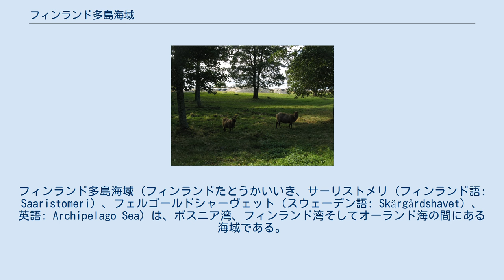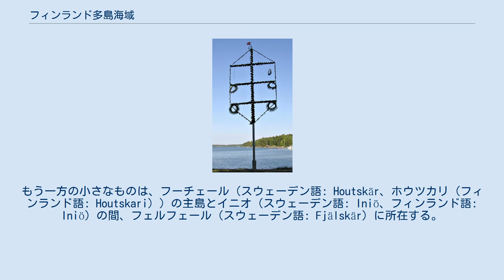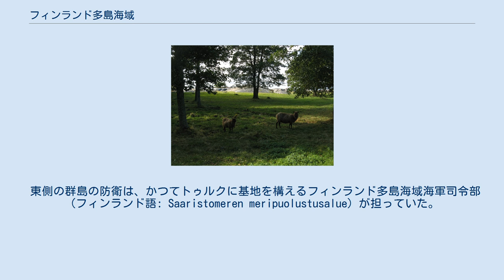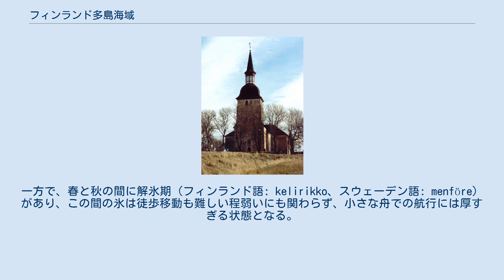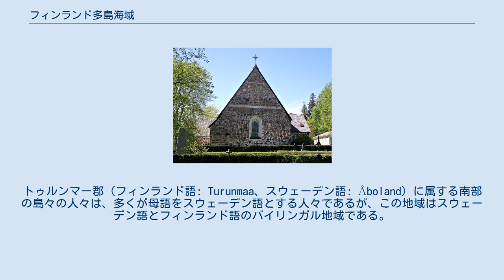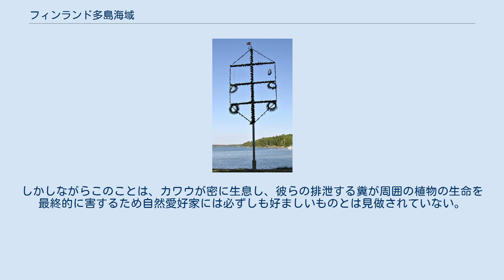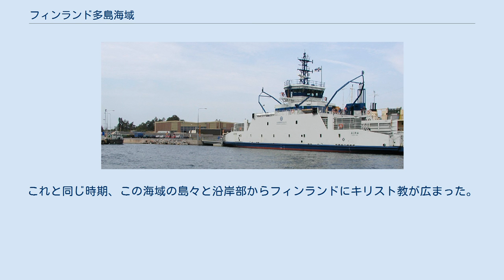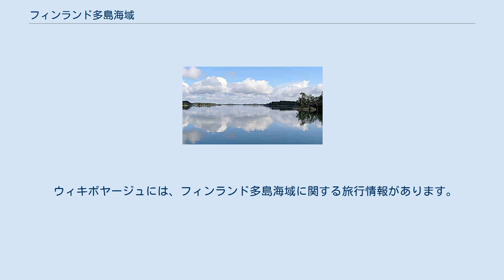フィンランド多島海域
フィンランド多島海域（フィンランドたとうかいいき、サーリストメリ（フィンランド語: Saaristomeri）、フェルゴールドシャーヴェット（スウェーデン語: Skärgårdshavet）、英語: Archipelago Sea）は、ボスニア湾、フィンランド湾そしてオーランド海の間にある海域である。
フィンランド領海に含まれる。
いくつかの定義では、島の数においては世界で最多の多島海であるとされるが、多くの島々は非常に小さく密集している。
フィンランド語やスウェーデン語を初め、英語などでも「多島海」や「群島海」を意味する名詞がこの海域を示す固有名詞として使用される。
 海域内で大きな島は有人島であり、フェリーや橋で接続されている。
海域の西側に位置するオーランド諸島は、この海域で最も大きな島を持つ諸島であり、フィンランド領であるが自治領として多くの権限を有している。
残りの島のほとんどは南西スオミ県に属している。
フィンランド多島海域は観光地としても著名である。
 フィンランド多島海域は大雑把に言って、マリエハムン（オーランド諸島）、ウーシカウプンキ（南西スオミ県）、ハンコ（ウーシマー県）を頂点とした三角形の海域の事を言う。
この海域の群島は内と外の群島に分けることが出来、特に外群島の方が小さく無人の島が多い。
この海域の面積は、8,300平方キロメートル (3,205平方マイル)であり、その内、2,000平方キロメートル (772平方マイル)が陸地である。
 この海域には非常に多くの島々が浮かんでいる。
正確な数字は「島」の定義に依存するため、はっきりとしない。
この海域には多彩な大きさの陸地が存在し、海から頭を出した岩から複数の小村や町を持つ大きなものまである。
この海域内で、かつオーランド諸島と南西スオミ県内に所在する島の内、1km2以上の島々は257であり、これ以外に0.5haを超える陸地を持つ島々の数は約17,700になる。
もし人が住むことが不可能な岩や岩礁を含めた場合、50,000程度になるものと見積もられる。
他の海域の島の数と比較すると、北極諸島（カナダ）で36,563、インドネシア海軍海洋観測局によればインドネシア全体で17,508、フィリピンが7,107である。
 この島々の始まりは、最後の氷河時代の後に海から浮上し始めたものである。
後氷期地殻均衡復元が未だに続いていることから、新たな岩礁や島が徐々に形作られており、古い島や岩礁は拡大し、場合によっては結合している。
現在の島の隆起速度は1年間に4～10mmの間であるとされる。
島々は主に花崗岩と片麻岩から構成されており、双方とも非常に硬い岩石であることから侵食は隆起の速度と比較してもかなり遅い。
しかしながら、フィンランド国内では南方に位置していることから、より北方にあるクヴァルケン群島（スウェーデン語: Kvarken、メレンクルック群島（フィンランド語: Merenkurkku））の海域と比較すると地殻均衡復元の速度はゆっくりしたものとなっている。
 この海域の水深は浅く平均水深は23m程度しかない。
そのため、ほとんどの海峡においては大きな船の航行は不可能である。
 この海域内には3つのクレーター様の跡がある。
その内の一つは、オーランド諸島のルンパルン湾（スウェーデン語: Lumparn、フィンランド語: Lumpari）であり、間違いなくクレーターであるとされる。
残りの2つは深成岩から構成されている。
より大きなものは、ブレンド（スウェーデン語: Brändö）にあるオーヴァ（スウェーデン語: Åva）の痕跡であり、衛星写真や高解像度の地図でも見ることが出来る。
もう一方の小さなものは、フーチェール（スウェーデン語: Houtskär、ホウツカリ（フィンランド語: Houtskari））の主島とイニオ（スウェーデン語: Iniö、フィンランド語: Iniö）の間、フェルフェール（スウェーデン語: Fjälskär）に所在する。
 海域の島々は、南西スオミ県とオーランド自治県の間で分割されている。
この分割線は、大雑把に言えばフィフテット（スウェーデン語: Skiftet、キヒティ（フィンランド語: Kihti））に沿っている。
スウェーデン沿岸に近い島々は、それらの沿岸地域とユーロリージョンを構成している。
この海域のメインとなる本...